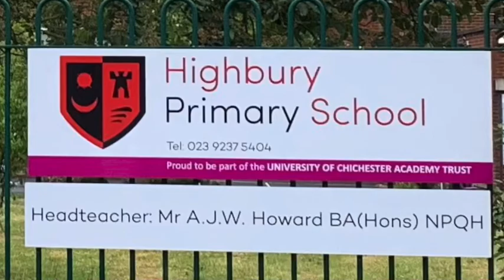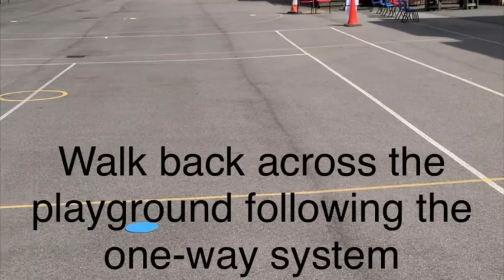Welcome back Year 4 Parks-arrival and collection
Arrival and collection for year 4 Parks parents and carers